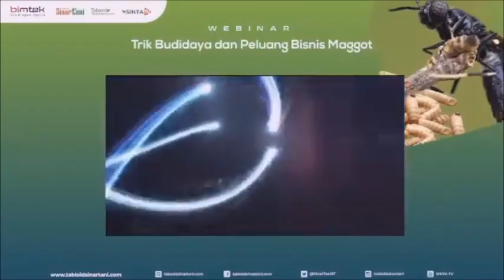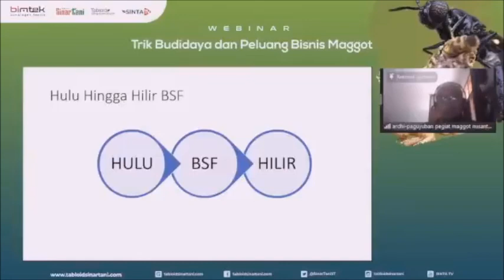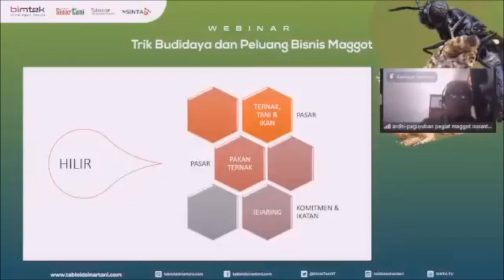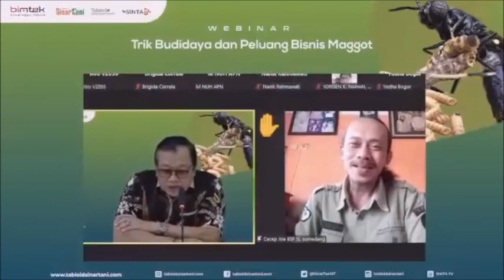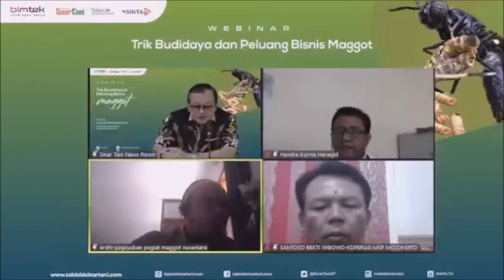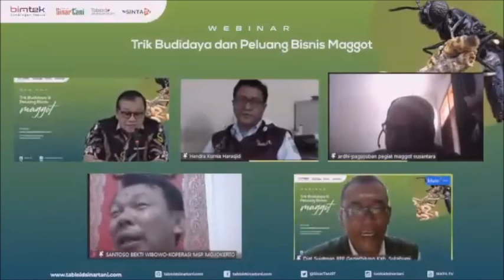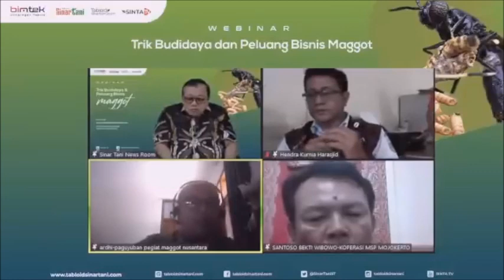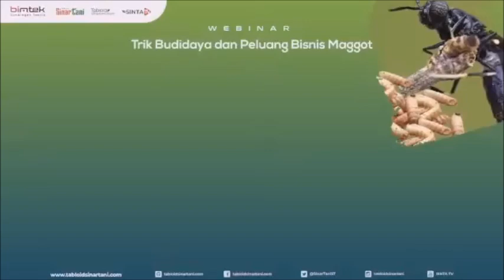WEBINAR BIMTEK : Trik Budidaya dan Peluang Bisnis Maggot (sinartanitv)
Pak Mulyono (Moderator) : jangan khawatir ini bisa menjadi menjadi kekuatan bisnis yang dahsyat kalau ada tarikan pasar yang kuat dan dibawahnya juga siapa - sosial engginering juga siap.

Banyumas khususnya Kota Purwokerto patut dijadikan contoh setidaknya untuk hari-hari belakangan ini .silahkan berkaca pada Kabupaten Banyumas, kenapa. ? silahkan tonton videonya sampai selesai.